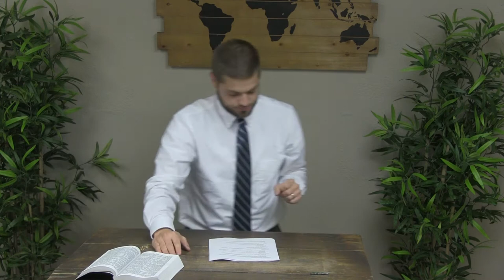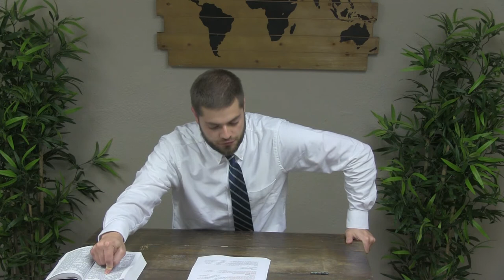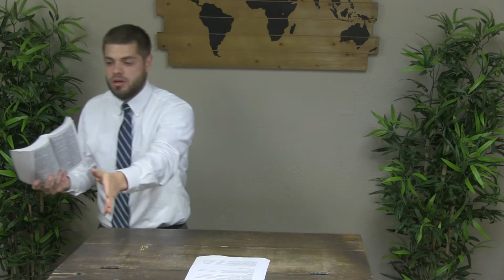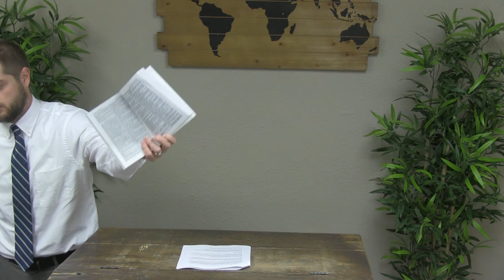Jonathan Shelley - Parental Outsourcing | Faithful Word Baptist Church North